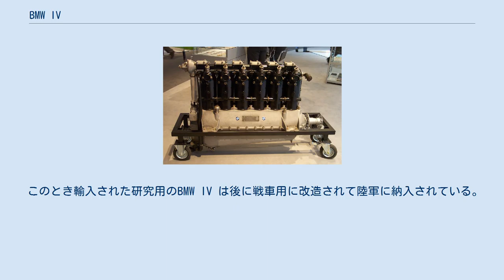BMW IV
BMW IV BMW IV は1920年代にドイツのBMWで製造された航空機用水冷直列6気筒エンジンである。
 BMW IV は、BMW IIIa のボアを拡大しシリンダー容積を増やした物である。
出力は250 hp（180 kW）だった。
 BMW IV はユンカースでL2としてライセンス生産されL5の母体となった。
 BMW IV を元にV型に設計変更し、気筒数を2倍にした発展型がBMW VI である。
 1919年に先駆的飛行家であるフランツ・ツェノ・ディーマーはBMW IV 搭載機によって、高度32,000 ft（高度9750 m）到達の記録を樹立した。
この歴史的飛行はBMW IIIa エンジンによって樹立された輝かしい記録を塗り替えるものだった。
当時ディーマーは「私はもっと上昇する事ができたが携行した酸素が充分ではなかった」と語っている。
このようにBMW IV の高々度性能は当時としては非常に優れたものであった。
 日本でもBMW IV の高性能に着目し、1920年（大正9年）に川崎によって研究用に数台が輸入されており、1924年（大正13年）に川崎とBMWの間でBMW IV のライセンス契約が結ばれている。
 このとき輸入された研究用のBMW IV は後に戦車用に改造されて陸軍に納入されている。